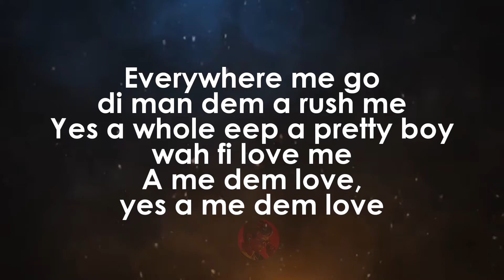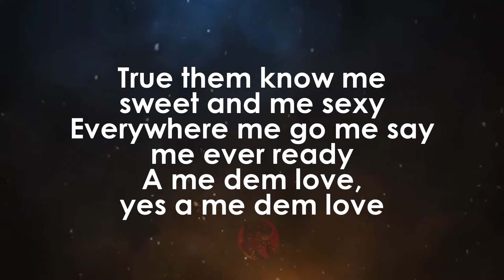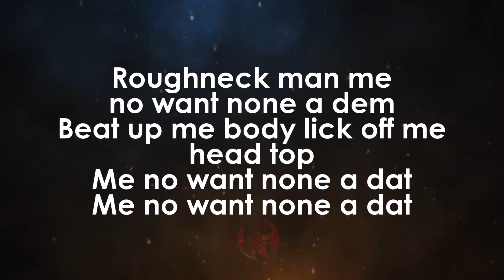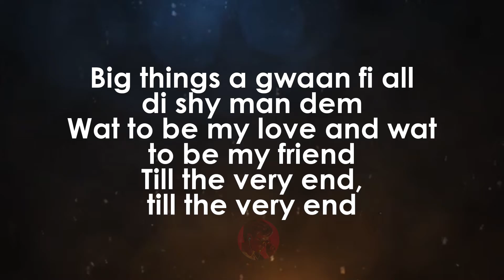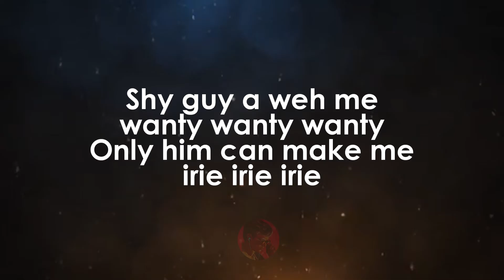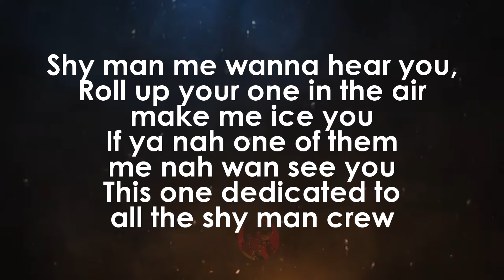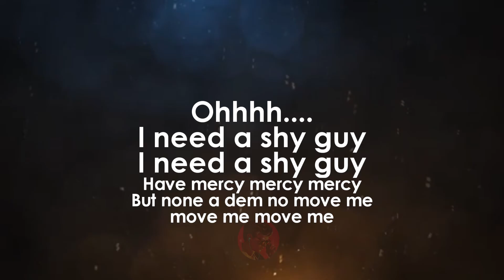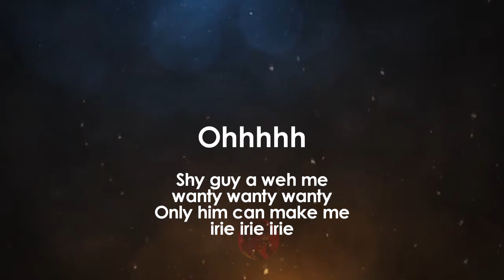Shy Guy | Diana King karaoke